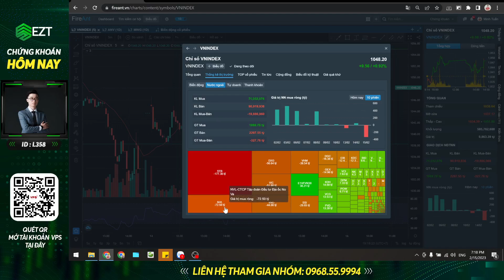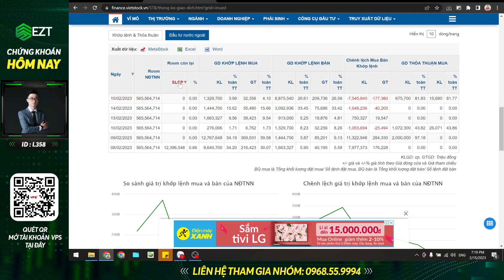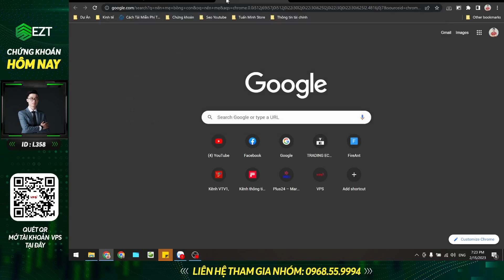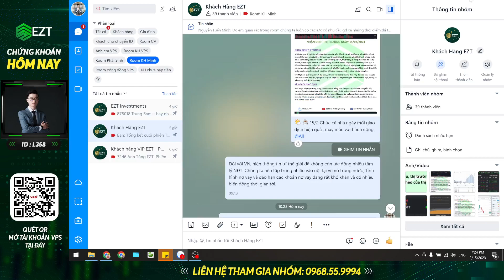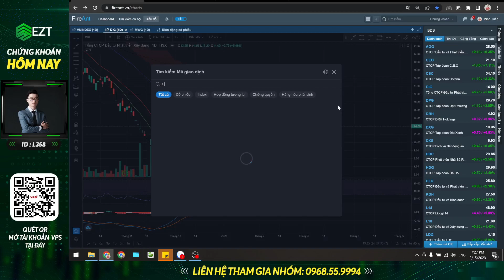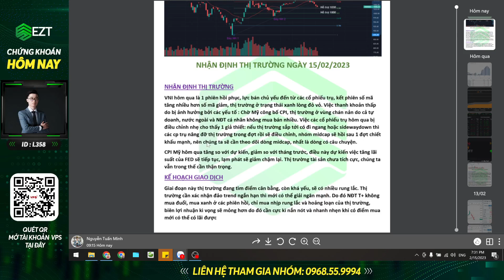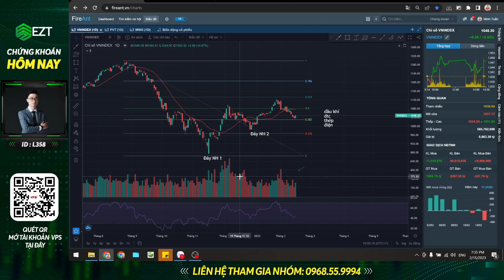Chứng khoán hôm nay | Nhận định thị trường 16/02 | THỊ TRƯỜNG TÍCH CỰC - LIỆU ĐÃ MỞ MUA MỚI CHƯA?